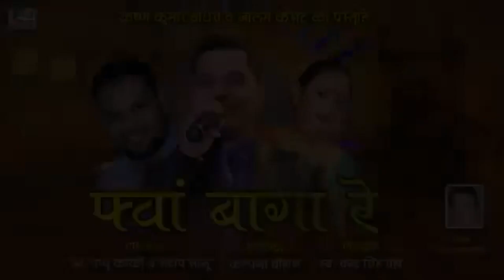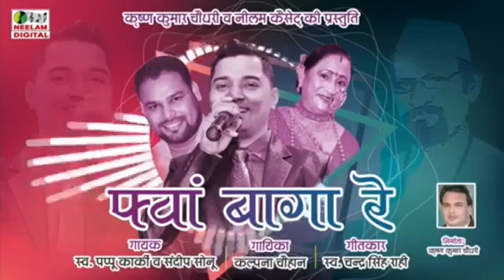New Garhwali Hit Song | हे स्याली राम लीला ऐजे | Padam Gusain | He Syali Ram Lila Neelam Uttrakhandi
Cat# :NMC-475
Release Id:35389

इस चैनल पर स्वर्गीय चंद्रसिंह राही द्वारा गाये सुपरहिट गीतों को देखने के लिए के यहाँ क्लिक करें

Garhwali Song || हे स्याली राम लीला || Padam Gusain || He Syali Ram Lila || Neelam

Album - Mama Bhanja

Song :-हे स्याली राम लीला

Singer-  Padam Gusain, Kalpana Chauhan

Thank You So Much By : Neelam Garhwali